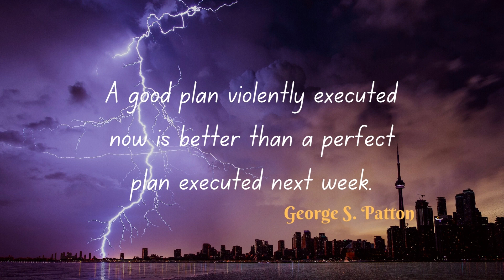Wise Quote by George S. Patton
Quote: A good plan violently executed now is better than a perfect plan executed next week.
Author: George S. Patton
Category: Motivation

Artist: Dream Cave